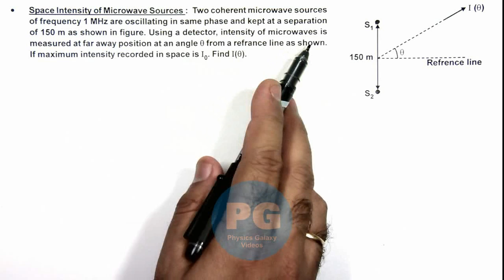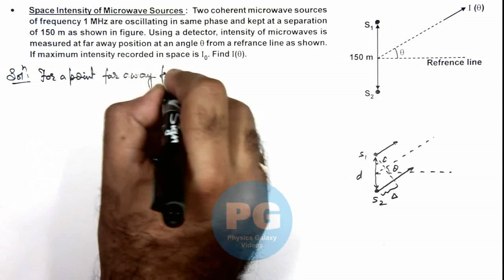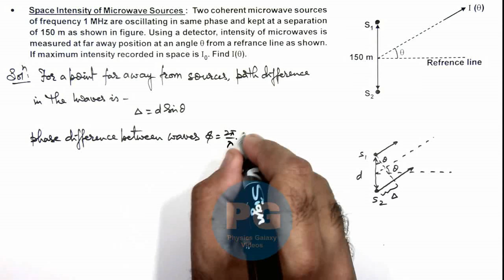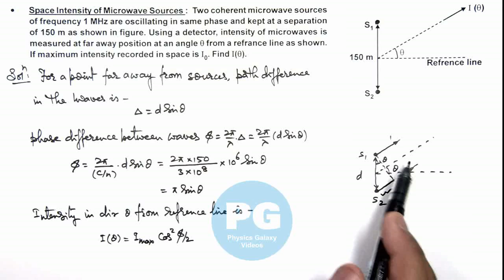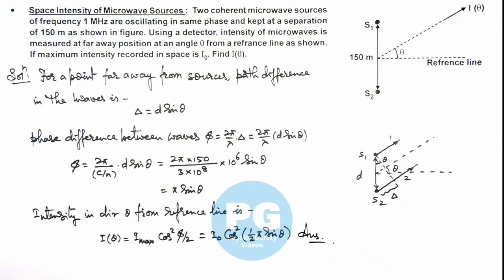6. Advance Illustration | Wave Optics | Space Intensity of Microwave Sources | by Ashish Arora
Learn complete Physics Video Lectures on Wave Optics for IIT JEE by Ashish Arora. This is the most comprehensive website on Physics covering all the topics in detail. No wonder, in its trial run itself, this one of its kind website topped the world ranking on Physics learning.

The website, aimed at nurturing grasping power students, has classroom lectures on almost all the topics. It is an outcome of 23-year long toil of Physics expert who has made it a mission to simplify the complexities of Physics.

Ashish Arora, the brain behind this interactive unique website, has all his lectures available on web for free of cost. He has created a youtube channel in the name of Physics Galaxy. Today more than 6000 video lectures are being watched per day on this website which is highest among any other e-learning website in India. Till now more than 3.6 Million videos are watched on it. On each video subtitles are also available in 67 languages using google translator including English, Hindi, Chinese, French, Marathi, Bangla, Urdu and other regional and international languages.

Besides uploading transcripts of all his videos, he has created a software based synchronized European voice accent of all videos to benefit students in USA, Europe and other countries.